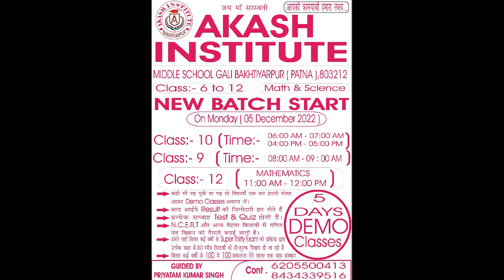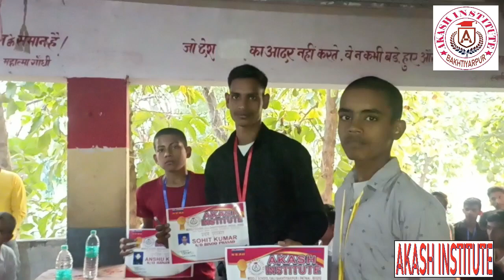Akash Institute Children Day 2022# Priyatam Sir # Children Day ## 2022 # Award #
Akash Institute Children day
                Test  2022